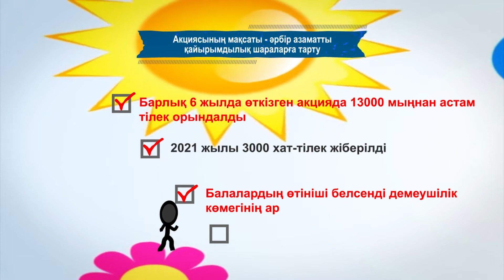Журектен журекке КАЗ